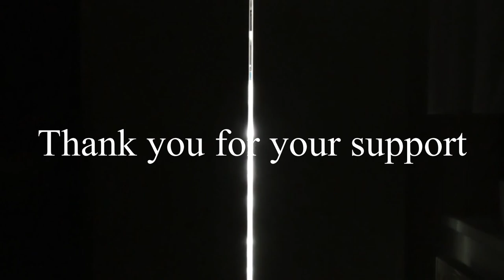Painting bust - French Grenadier - The white lapels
Company: Young Miniatures
Size: 1/10
Paint: Oil over acryl